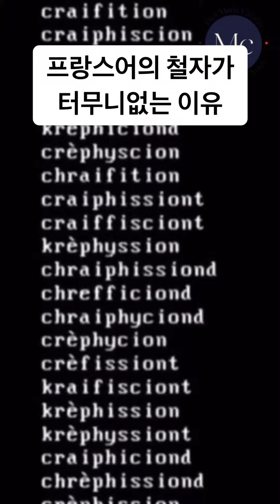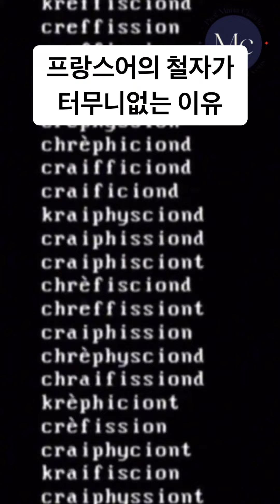문제가 많은 불어 철자